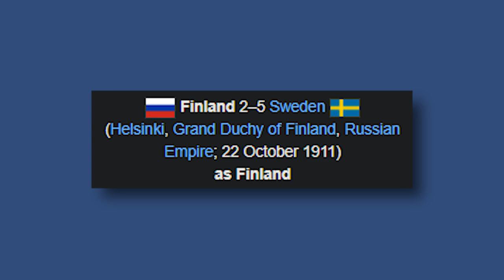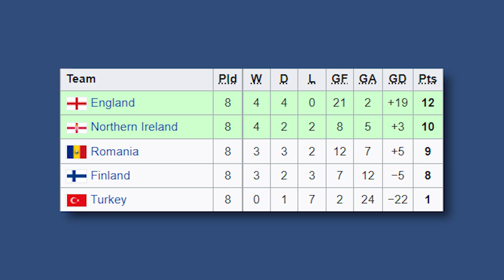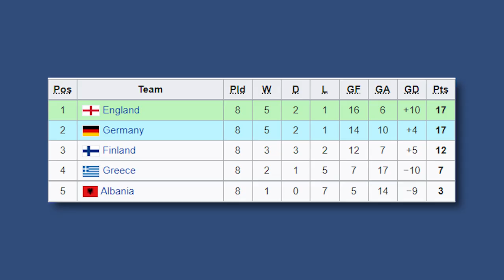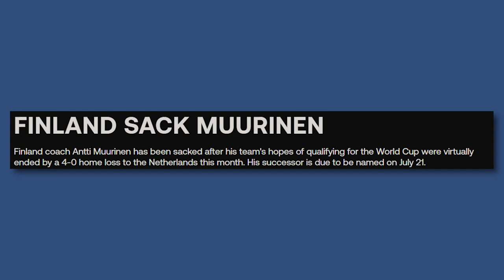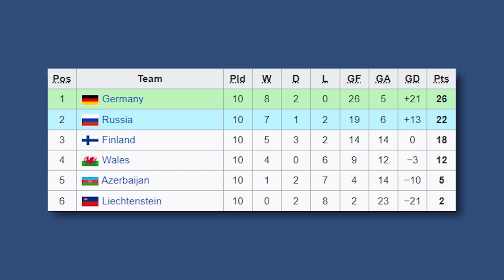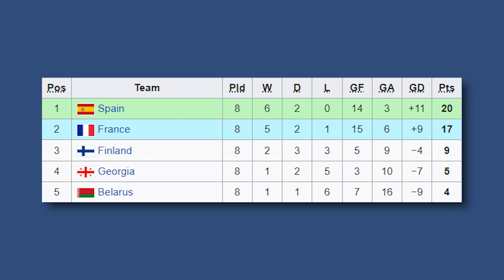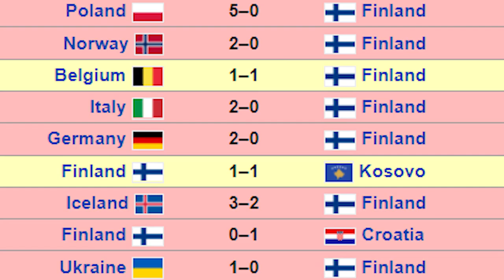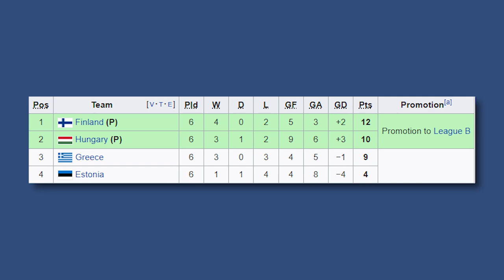The Rise of Finland National Football Team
This was such a fun video to make throughout! So hopefully this does well lol

Kenichiro Nishihara's works are incredible, please show him support!

Next Episode - Neon Genesis Evangelion
The Theme of Sachio - Megalobox
Sutekimeppou - Bakemonogatari
Main Menu - Mario Kart Wii
Hero Appears - Ping Pong the Animation
Stal Disc - Minecraft
The Starship Sails - Super Mario Galaxy 2
Non So Lo - Last Dinosaurs
Future Illumination - Kenichiro Nishihara
Hanging Lanterns - Kalaido
Merry Go-Round - Super Mario 64
SEQ_CIRCUIT2 - Mario Kart DS Beta
Time Will Tell - A-ONE
Night Cruising - Ping Pong the Animation
Substories Track - Yakuza 0